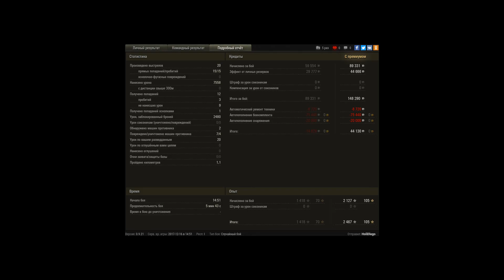Jagdtiger 7.5к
простой пуш банана, пиу пиу...